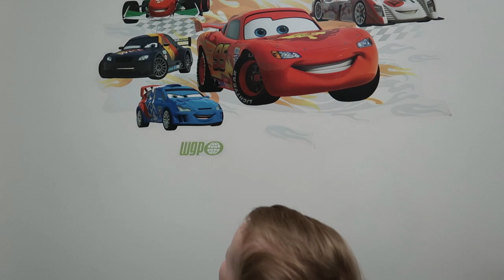He's How Big Now? | 14 Month Doctor's Appointment | Vlog 70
Hey Herber Fam,
Back with another Vlog. Hope you enjoy me sharing a little piece of our life with you. I love being able to interact with you all!
xoxoxo,
Caitlin Herber

Free Music for Videos 👉 Music by Eli Lev - Dancin' on the Lawn